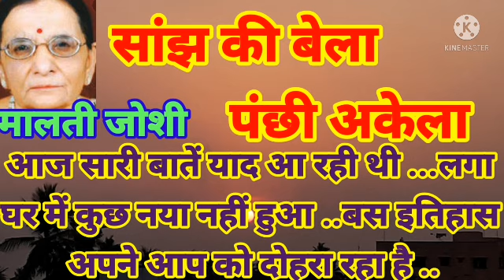hindikahaniyan 🏜सांझ की बेला पंछी अकेला🏡घर में कुछ नया...इतिहास अपने आप को दोहरा रहा है🙏मालती जोशी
🙏🙏🙏👨‍👩‍👧‍👦👨‍👩‍👧‍👦👨‍👩‍👧‍👦सांझ की बेला पंछी अकेला 🎎🎎🎎
🙏🙏🙏🙏✍✍मालती जोशी ✍✍🙏🙏🙏🙏

आज सारी बातें याद आ रही थी ...लगा घर में कुछ नया नहीं हुआ ..बस इतिहास अपने आप को दोहरा रहा है ..

🙏🙏🙏🙏जन्म 4 जून 1934...🙏🙏🙏

भाषा ---   🌺🌺🌺हिंदी..🌺🌺🌺
🌺🌺🌺विधाएँ कविता,, उपन्यास, कहानी
🌻🌻🌻🌻🌻मुख्य कृतियाँ🌻🌻🌻🌻
UPNYAS - वो तेरा घर ये मेरा घर , मोरी रँग दी चुनरिया,..बहुरि अकेला, वो तेरा घर ये मेरा घर.

कहानी संग्रह ---वो तेरा घर ये मेरा घर , मोरी रँग दी चुनरिया,
बहुरि अकेला, वो तेरा घर ये मेरा घर.
सम्मान
मध्य प्रदेश हिन्दी साहित्य सम्मेलन द्वारा भवभूति अलंकरण सम्मान.